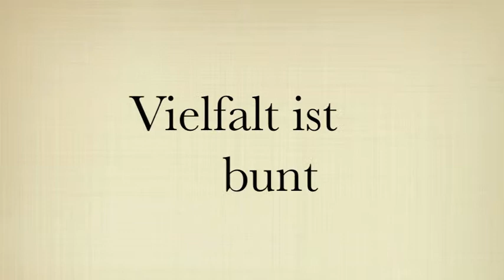YoungCreatives Film: Vielfalt sind wir